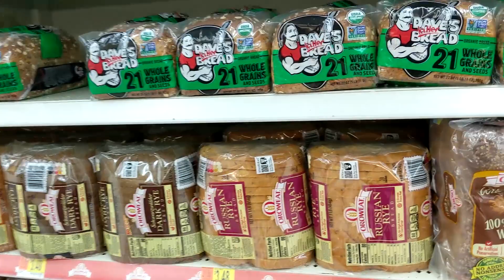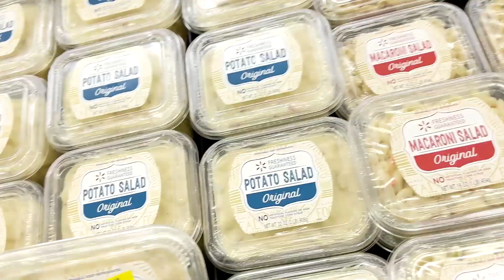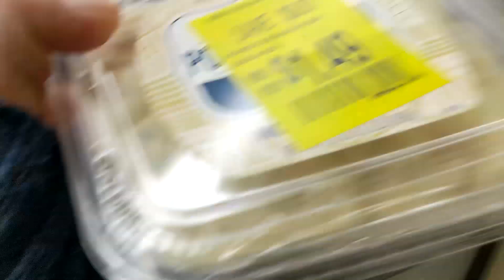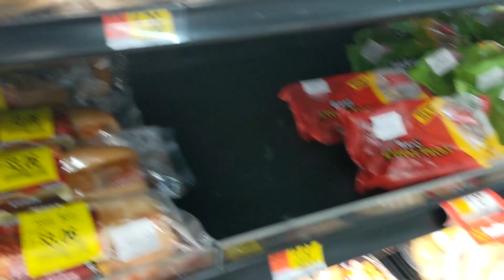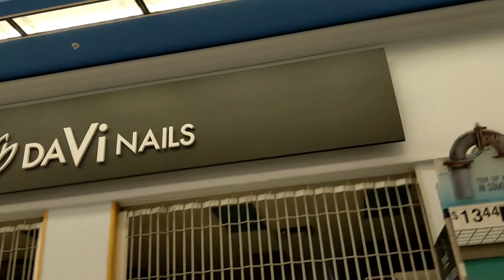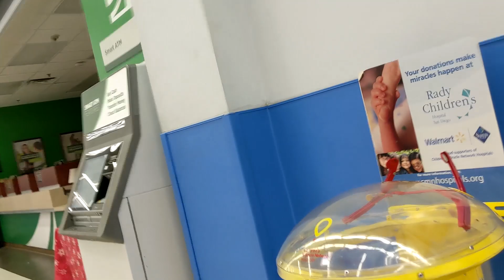DE COMPRAS EN WALMART DESPUES DE COMPRAS DE PANICO MARZO 2020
Una visita a walmart despues de las compras de pánico despues de la declaratoria de emergencia.